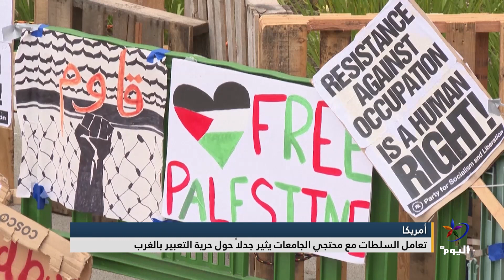أمريكا... تعامل السلطات مع محتجي الجامعات يثير جدلاً حول حرية التعبير بالغرب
إعداد: أماني بكير
البث الحي / البث المباشر الأعلى مشاهدة

تابعوا قناة اليوم على التردد:
12687_27500 (H) _NILESAT